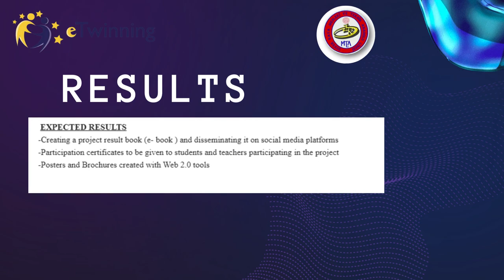ZUVER KAYA VOCATIONAL AND TECHNICAL ANATOLIAN HIGH SCHOOL PROJECT PROMOTION VIDEO